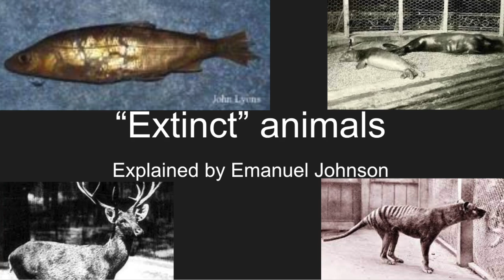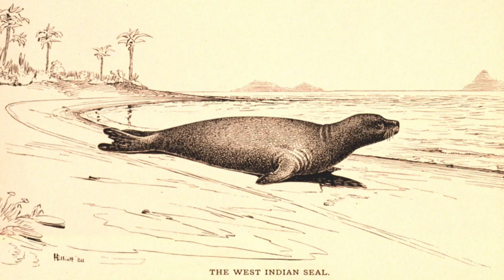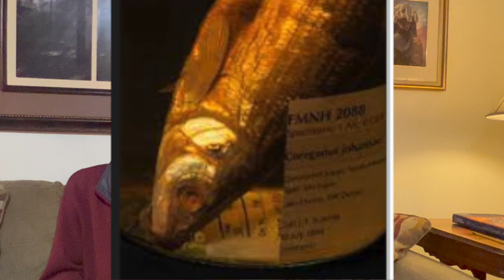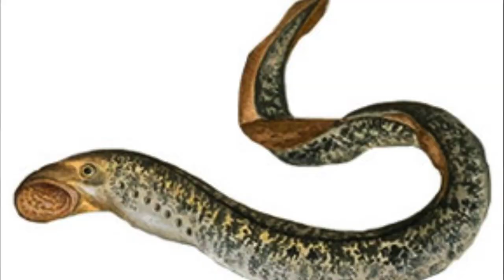"Extinct"???? Maybe not! Schomburgk's Deer, Thylacine, Caribbean Monk Seal, the Deepwater Cisco!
“The process we used to declare an animal extinct is random, uncoordinated, and ridiculous” - Forrest Galante, a wildlife biologist. In other words the reasons for declaring species extinct is used inconsistently and many times experts will disagree that certain species are extinct.

Human caused problems like climate change, hunting, and and so on are causing several species to go extinct every day: yet species extinction is rarely observed by humans and some extinct species do get rediscovered. Which begs the question; What other so-called extinct species are simply hidden from any human eye or camera?